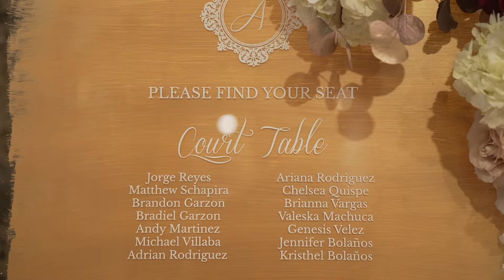Ariana's Quinceañera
Check out this beautiful highlight from Ariana's Quinceañera, a special moment full of love, fun & cake!

Video by: Tino Photography